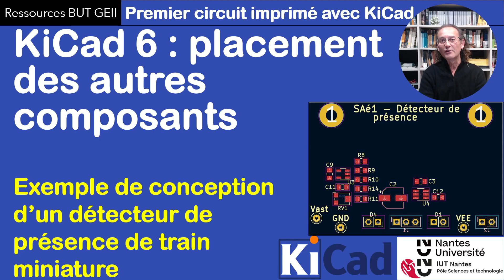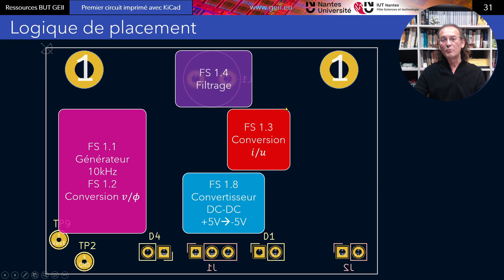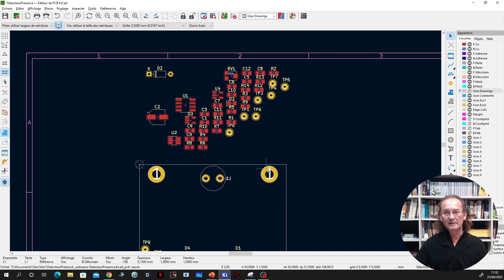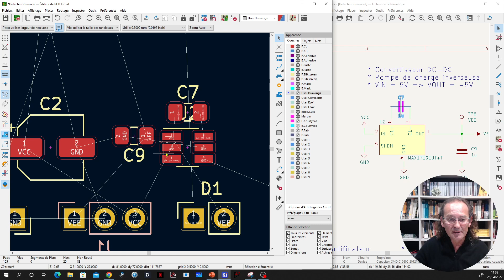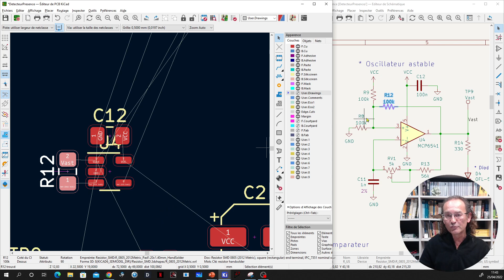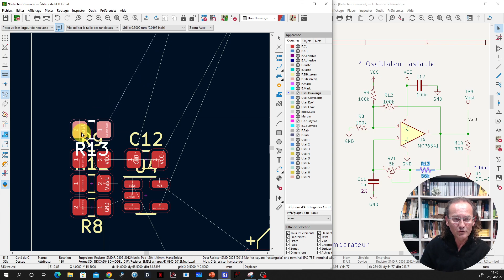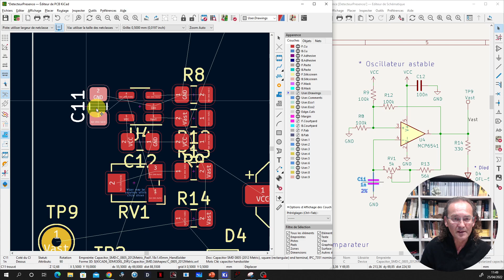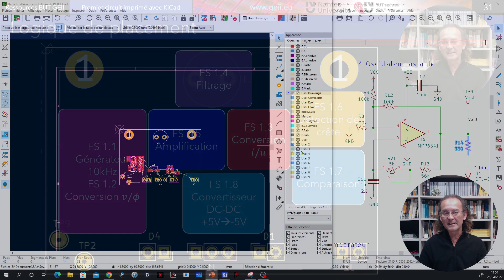Premier PCB avec KiCad 6 : Placement des autres composants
Bonjour à toutes et à tous. Une fois placés les composants dont le cahier des charges impose la position, on se consacre au placement des autres composants en procédant bloc fonctionnel par bloc fonctionnel. Il s'agit d'une étape importante qui conditionne beaucoup la qualité et la facilité d'exécution des tâches suivantes.
Bon apprentissage à tout.e.s
00:00 Zones de placement des blocs fonctionnels
00:24 Bloc alimentation
01:07 Bloc fonctionnel : émission IR + oscillateur
02:25 Bloc fonctionnel : conversion i/u
03:12 Position du filtre passe bande
03:54 Bloc d'amplification
04:35 Détection de crête
04:45 Comparaison
05:45 Placement des composants de l'alimentation
11:25 Placement des composants de l'oscillateur
24:09 Placement des points de tests
24:35 Conclusion